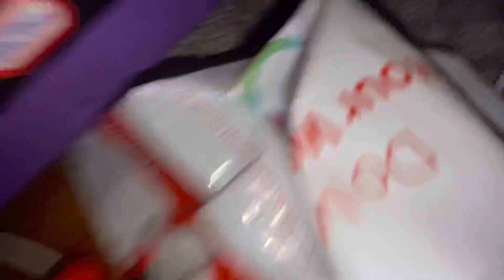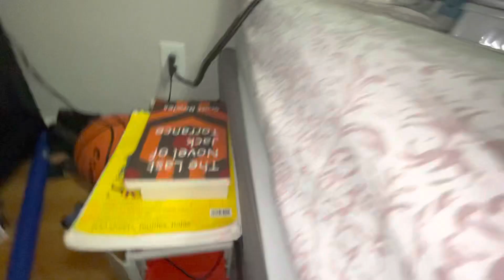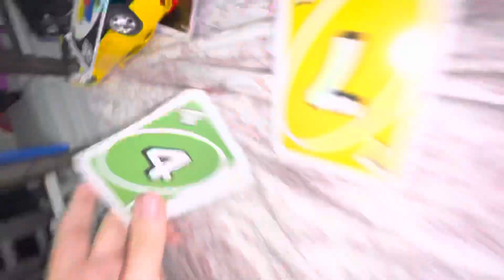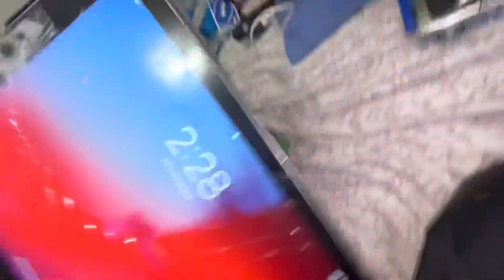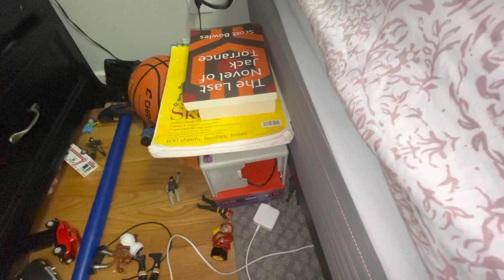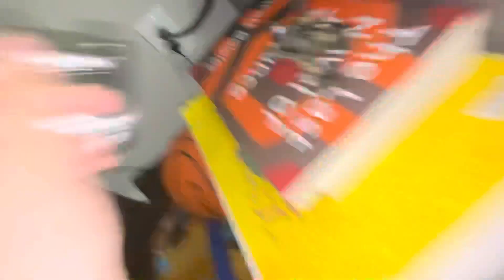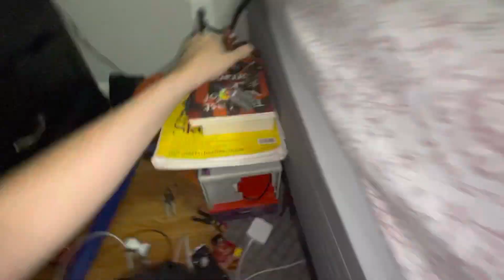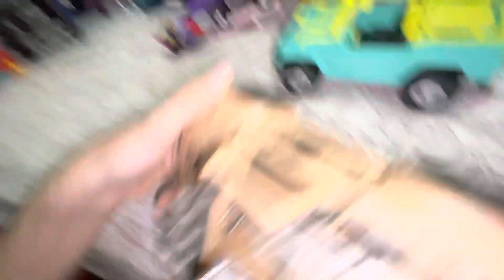Toys store 7